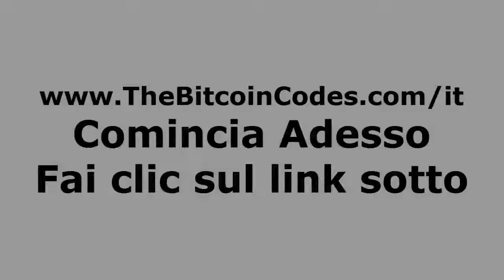Bitcoin Recensione 2017 😎💰💎👑 ITALIANO Bitcoin Code Programma e come fare soldi dal Bitcoin